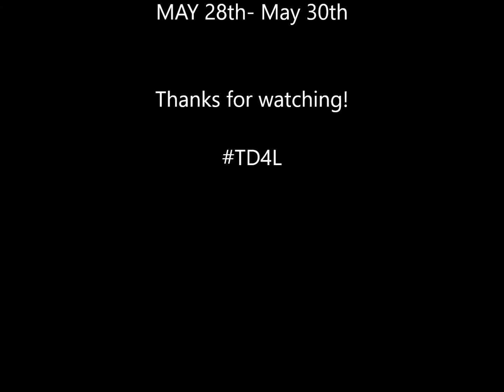Uneditedbrute's Overwatch Highlights Memorial Day Weekend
here are the best of the best of my clips i gathered over Memorial Day Weekend! for those on the fence, get Overwatch it is an amazing game. think Team Fortress 2 meets DOTA Leaning more towards TF2.